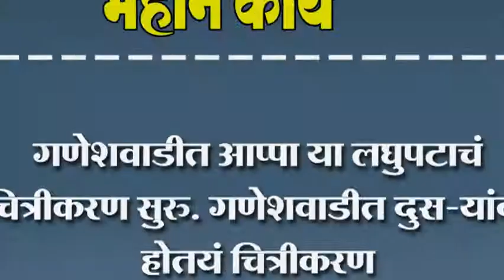गणेशवाडीत आप्पा या लघुपटाचं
गणेशवाडीत आप्पा या लघुपटाचं चित्रीकरण सुरु. गणेशवाडीत दुस-यांदा होतयं चित्रीकरण